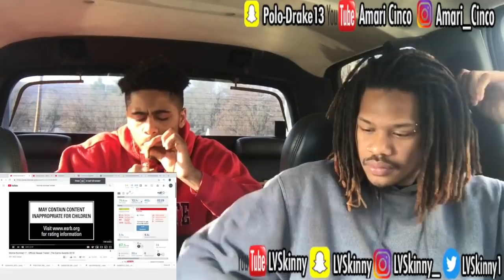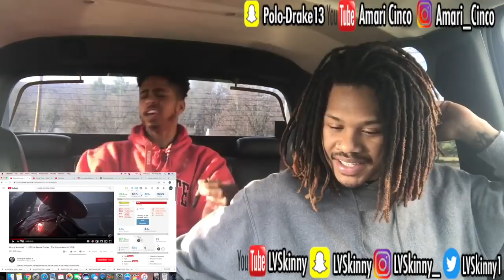Mortal Kombat 11 Official Trailer REACTION